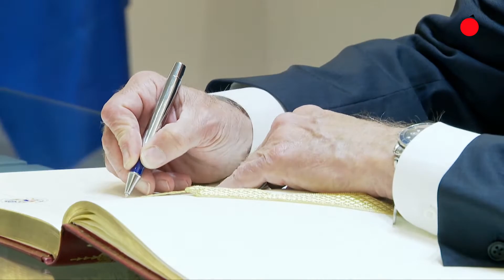Joe Biden en su primera visita oficial a España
El Presidente de los Estados Unidos hace su primera visita oficial a España.
Lo hace con una reunión con Pedro Sánchez en La Mocloa.
En ella, defensa, migración, economía y cambio climático han sido los temas principales.
Después del encuentro, ambos mandatarios han firmado una declaración conjunta.